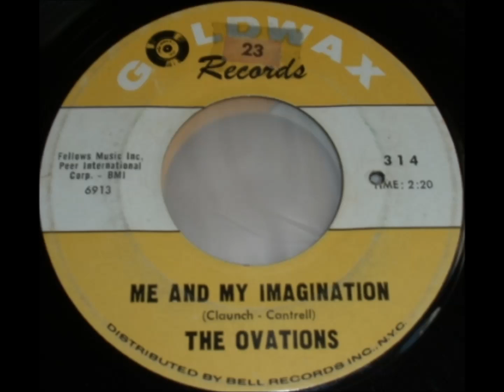The Ovations... They Say. 1966 .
Flip Side  ...Me and my imagination.